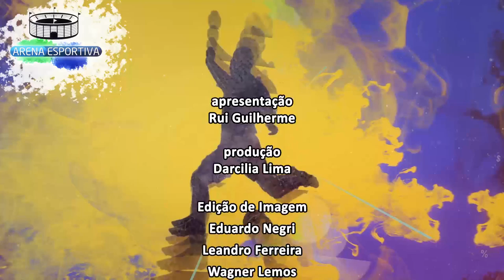Arena Esportiva - Torcedor Mirim - Bloco 2